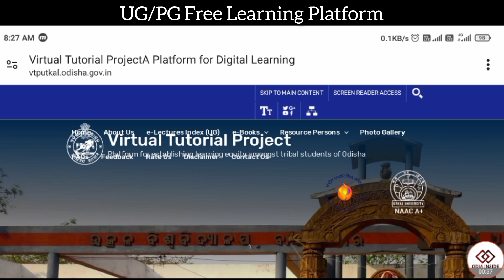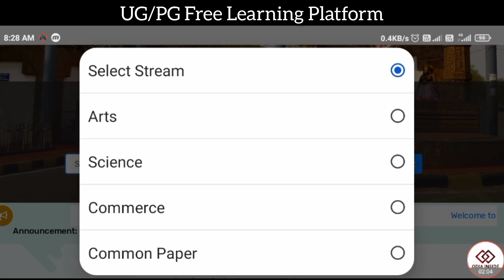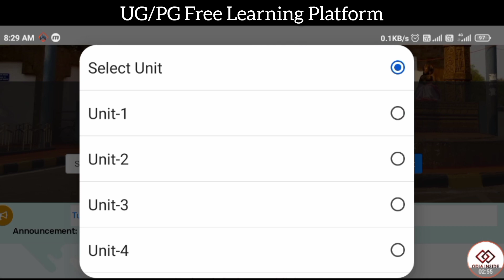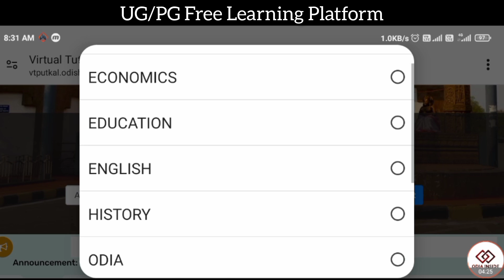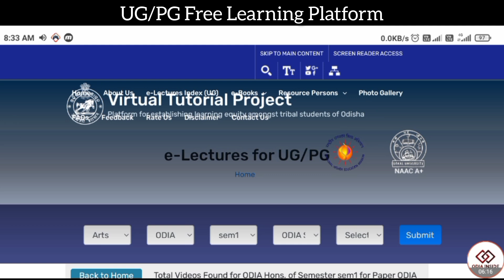Free Online Class Platform for UP/PG Students | odisha free online classes platform 2024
Your queries -
free online courses
what is the best platform for online tutoring
free online courses for students
free online courses for college students
free online courses with certificate
free online learning platforms
platforms to use for online teaching
platforms for online teaching
best online teaching platforms for teachers
platforms for online teachers
art classes online free
online courses
best online course platform
online courses for free